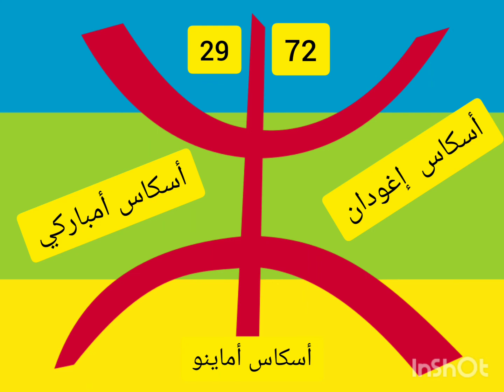سنة_أمازيغية_سعيدة أسكاس_أمباركي أسكاس_إغودان #2972